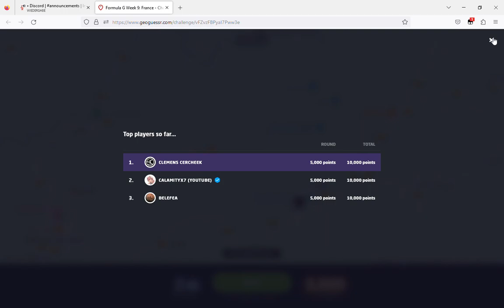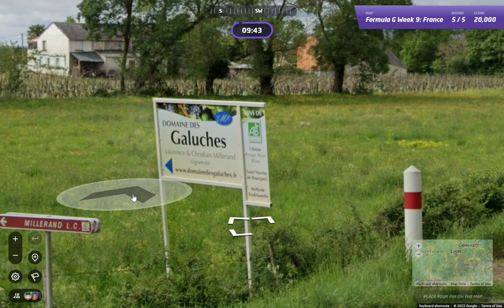Formula G 2023 W9 France Nordhagen GP